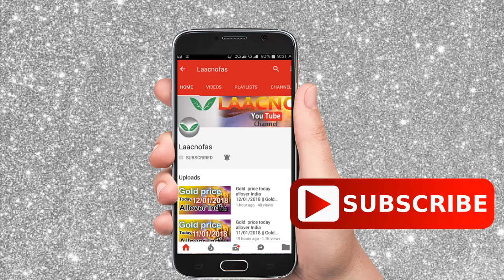Silver rate today:silver price today in India (September 2019)silver rate